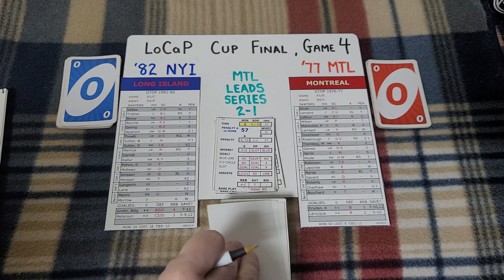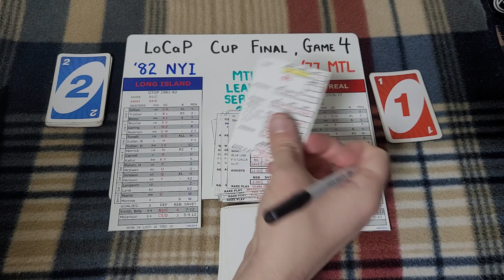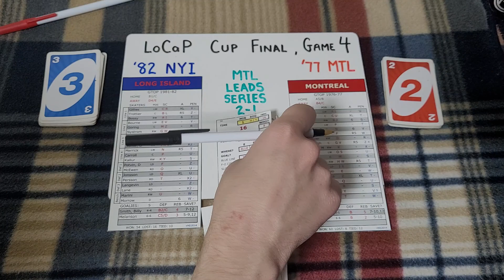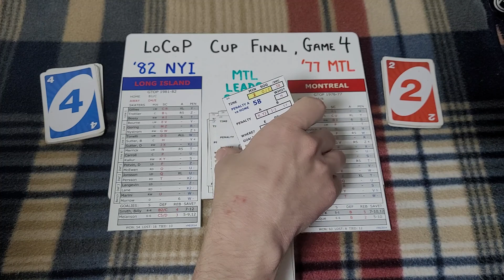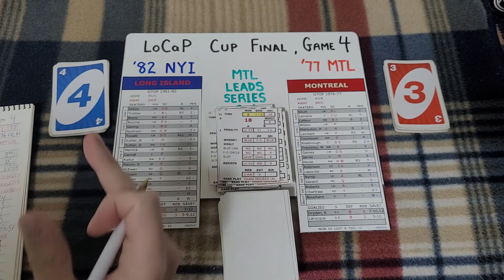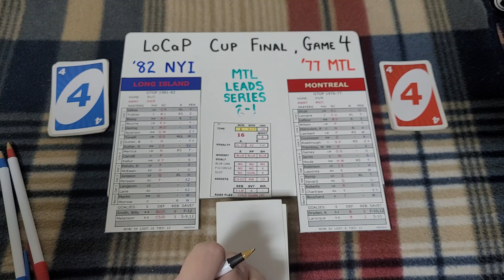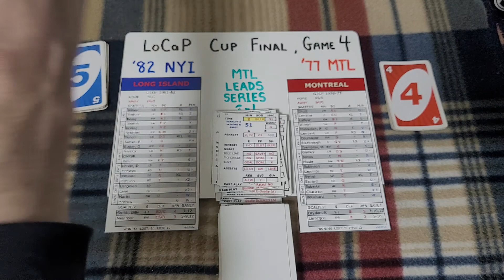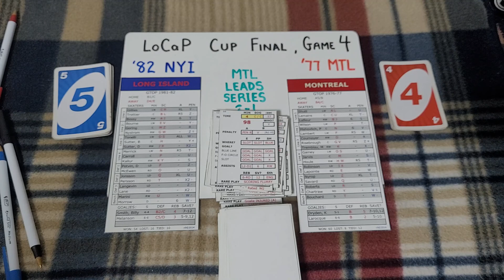Shoot-Out Hockey - '82 Isles @ '77 Habs - Cup Final, Game 4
Could the Habs cool the red-hot hands of Bossy at the Forum, or would #22 prove to be too much for Montreal at the Forum in game 4?

This was the best game of the series so far, if I can say so myself.

I'm a bit tired again, and trying to overcompensate. It seems like the worse job I do, the better job the cards do of carrying the game, so next time I might try to be even worse.